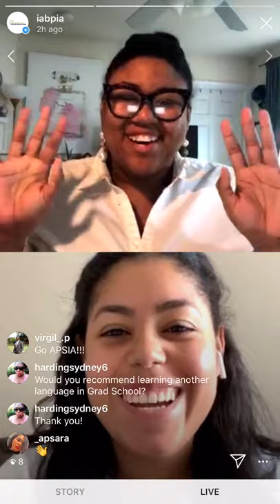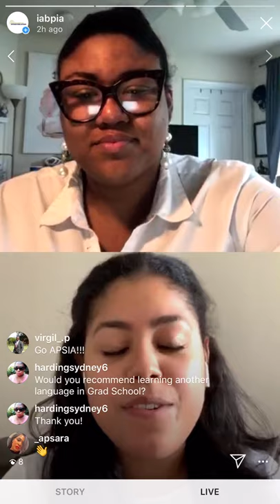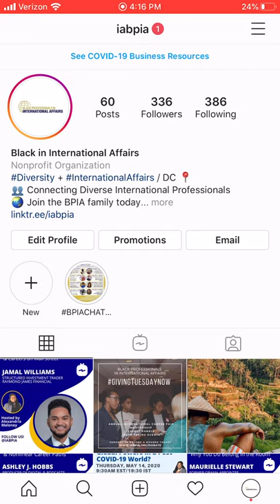BPIAChats w/ APSIA's Briana Suarez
Briana Suarez is the International Admissions and Operations Manager at the Association of Professional Schools of International Affairs (@apsia). In her position, she: guides prospective students to find the right graduate school programs for their careers; works internally with member schools; and works with outside partners/employers on hiring qualified candidates across multiple sectors of international affairs and public policy. She holds a Master’s of Arts in Security Policy Studies from George Washington University's The Elliott School of International Affairs, with a specialization in Conflict/Conflict Resolution and Intelligence.